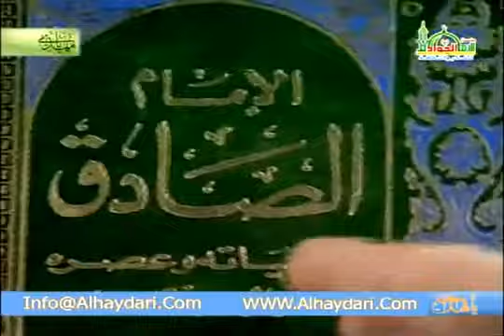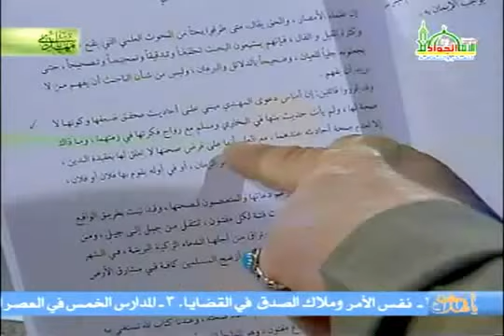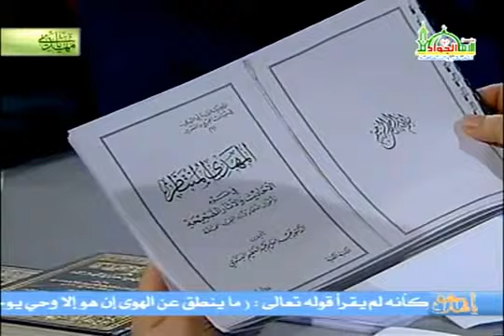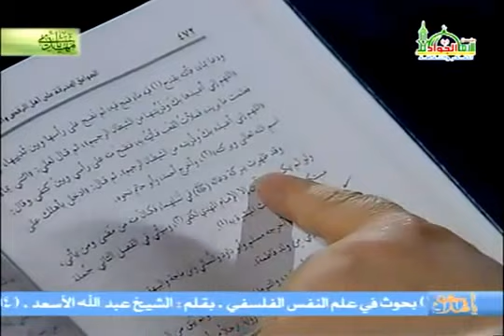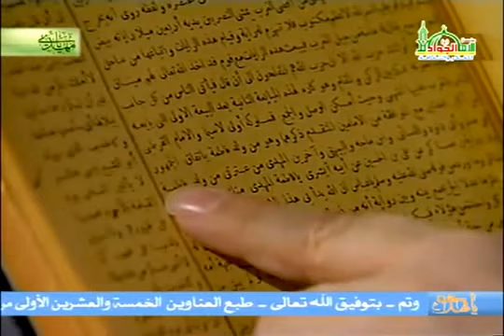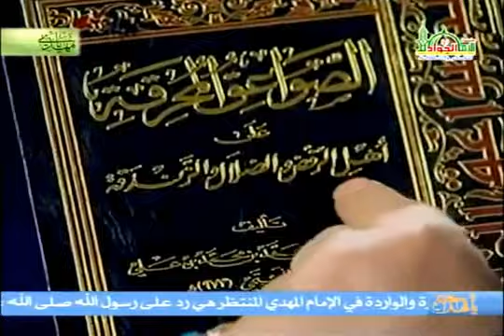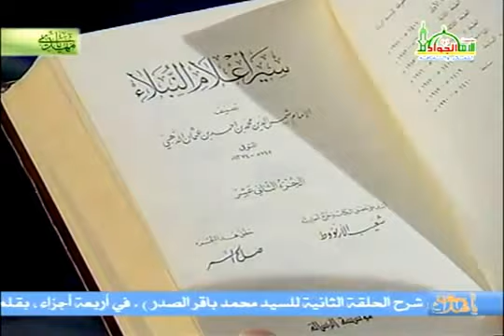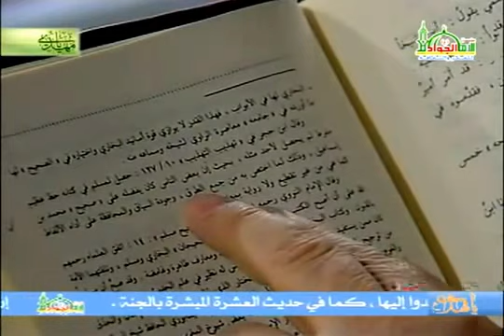الأطروحة المهدوية | المهدي المنتظر في الصحيحين - 1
البرنامج  :  الأطروحة المهدوية
رقم الحلقة : 15
العنوان     : المهدي المنتظر في صحيحي البخاري ومسلم - 1
التاريخ     : 24/01/2010
المدة       :  57 دقيقة